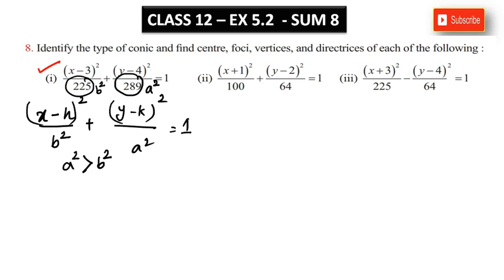CLASS 12 - EX 5.2 - SUM 8(I)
RAMANA'S MATHS CLASS 12 solutions